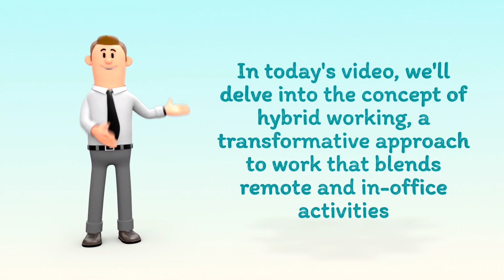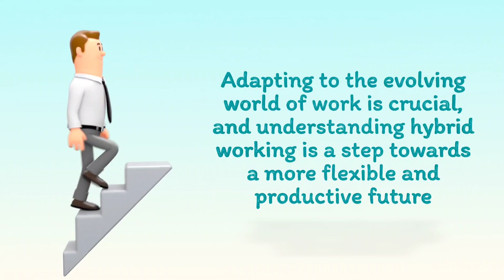Navigating the Future: Understanding the Concept of Hybrid Working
Join us in this insightful video as we unravel the concept of hybrid working, a dynamic shift in the modern workplace. We explore the blend of remote and in-office work, its impact on employee engagement, productivity, and the overall work culture. Discover the advantages and challenges of adopting a hybrid work model, and gain practical tips for implementing it successfully in your organisation. Whether you're an employer or an employee, understanding the nuances of hybrid working is essential in today's evolving work landscape. Watch now to stay informed and prepared for the future of work!